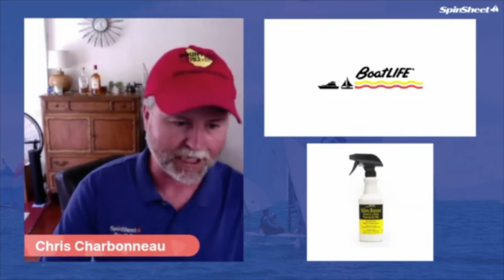How To Be a Great Sailboat Bow Person | SpinSheet Happy Hour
Grab a Mount Gay drink and join the SpinSheet team as we welcome David Flynn and bowman Greg Gendell of Quantum Sails to discuss specific tips and techniques to employ on the pointy end of the sailboat to improve your game as bow person.

for sailing news, boat reviews, used sailboats for sale, how-to articles, boating weather, Chesapeake marinas, our free crew finder service, racing, cruising, chartering, and more for sailors.

Since 1995, SpinSheet Magazine has been the go-to sailing, sailboat racing, and cruising resource for sailors on the Chesapeake Bay and beyond.